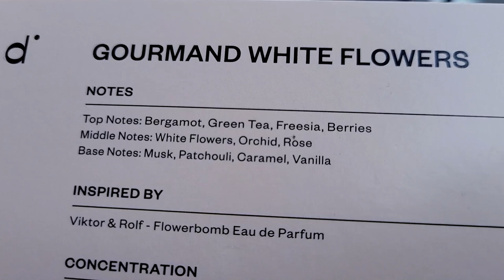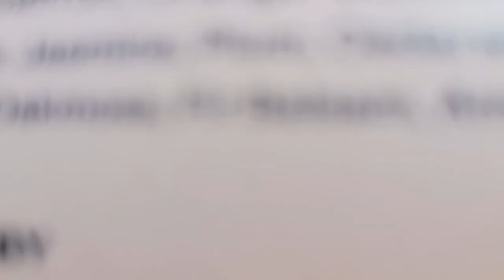ARITZIA HAUL: NEW FALL COLLECTION + TRY ON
THE NEW ARITIZIA FALL COLLECTION 2021 TRY ON HAUL. WHAT'S NEW AT ARITIZIA. ARITZIA HAUL 2021. ARITZIA MUST HAVES

LIPSTICK:
PAT MCGRATH FLESH 4

WHAT IM WEARING:
CROP TOP: ARITZIA